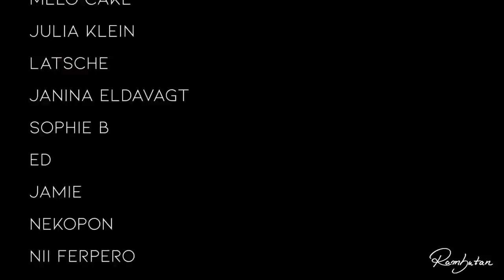COPIC ART | Lady Snow | With Washi Tape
S H O P

Stefanie Jochum
Postfach 84 04 07
12534 Berlin

If you like to support me you can use the links below to see what I used to create this piece. If you buy something with this link I get a little provision - it won't cost you anything more and helps me out a lot! It's the easiest way to support me financial without paying extra ❤

Paper
• Canson Mixed media Sketchbook
Amazon US
Amazon DE

Sketch Pencil
• Faber Castell Erasable colored pencils
Amazon DE

Outlines
• Pilot G-Tec 4
Amazon US
Amazon DE

Eraser
• Mono Dust Catch
Amazon US
Amazon DE